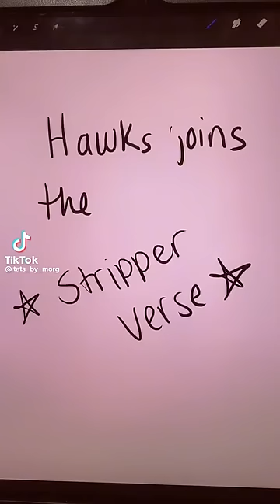Hawks joins the ✨STRIPPERVERS✨